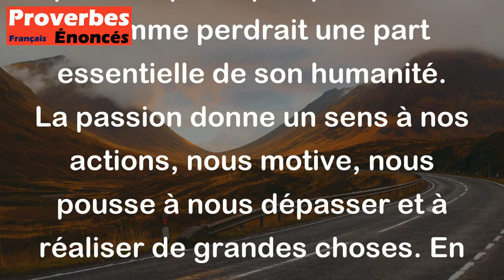Proverbe Persan - L'homme sans passion n'est pas un fils d'Adam.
Ce proverbe persan "L'homme sans passion n'est pas un fils d'Adam" souligne l'importance de la passion dans la vie humaine. En disant cela, on veut dire que la passion est ce qui distingue l'homme et le rend véritablement humain. Sans passion, sans intérêt profond pour quelque chose, l'homme perdrait une part essentielle de son humanité. La passion donne un sens à nos actions, nous motive, nous pousse à nous dépasser et à réaliser de grandes choses. En somme, ce proverbe met en avant l'idée que la passion est une force vitale qui anime l'être humain et le rend pleinement vivant.